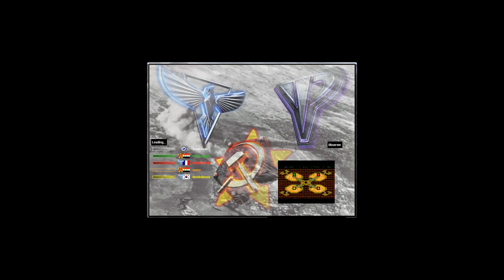Red Alert 2 & Yuri's Revenge - Oil Derrick in Center Remastered by Tutankhamun